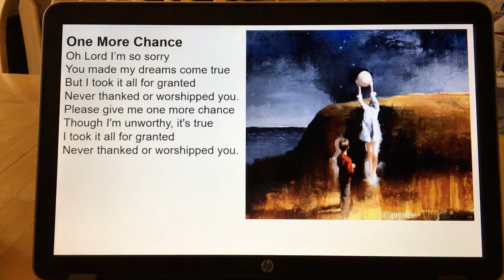“One More Chance” by Don Fensler (painting by Gary Ruddell)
Post #499
Don Fensler
4861 Skyline Rd S Apt. 107 Salem, Oregon 97306 USA